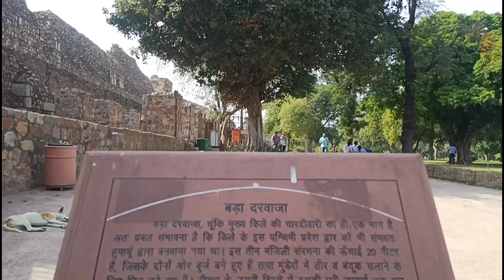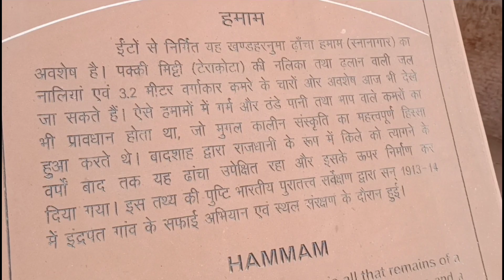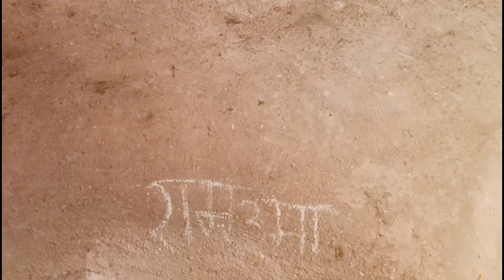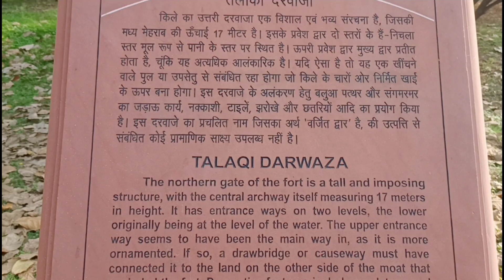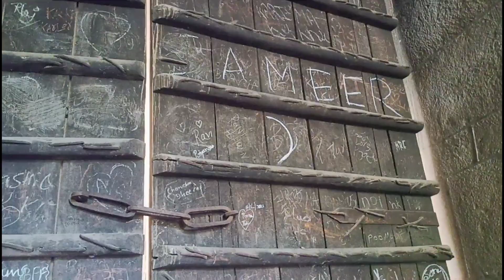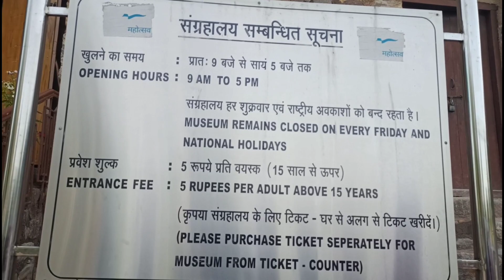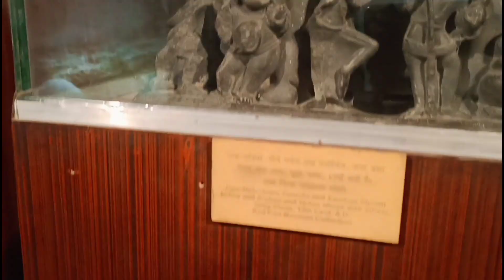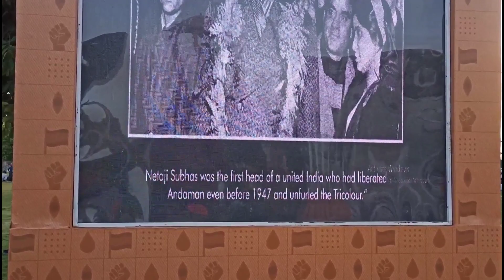*VLOG* - DELHI OLD FORT🏰 | Delhi INDIA🇮🇳 GATE Vlog | purana *qila* vlog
*VLOG* - DELHI OLD FORT🏰 | Delhi INDIA🇮🇳 GATE Vlog | purana *qila* vlog | Purana Qila

Hello welcome guys to this video. Here we get learn many more things & this video is very informative and valuable also entertaining for all of you B'cz i will tell you more amazing things in this video and Today's this video very special for us B'cz i will share quality & interesting as well as knowledgeable things with you all guys. I'm feeling crazy to rocking in this video. Ok so let's watch this video till to end.

Queries solved:
•rohans vibes
•delhi oldfort
•old fort vlog
•delhi city
•delhi vlog
•dilli sheher
•dilli basti
•Dilli video
•Best place to visit in delhi
•Dilli mein ghumne ki jagah
•Delhi culture
•Delhi food
•Indian monuments
•Delhi monuments
•Delhi market
•Delhi for wander
•Wander place in delhi
•New delhi
•Old delhi
•Delhi memorials
•vlogging
•vlogger